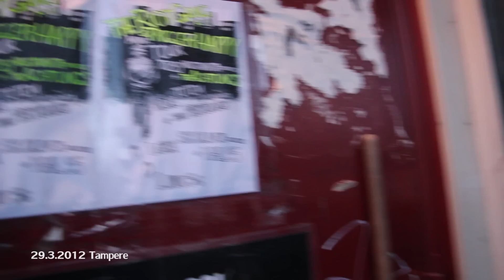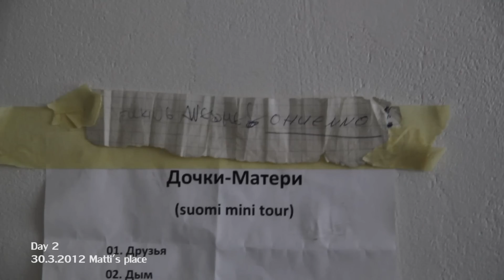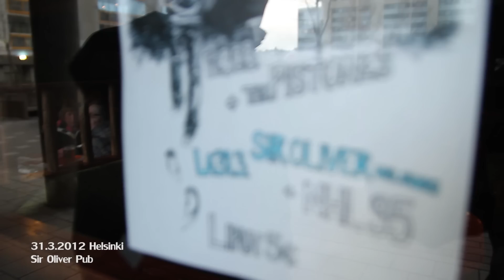The Riot Gang & Trigger-Happy Finland mini-tour 2012.03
The Riot Gang (St.Petersburg, RUS) & Trigger-Happy (Helsinki, FIN)
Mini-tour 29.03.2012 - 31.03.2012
Tampere, Lappeenranta, Helsinki